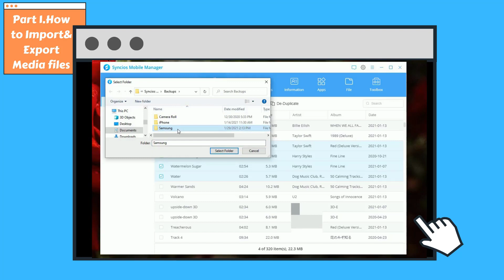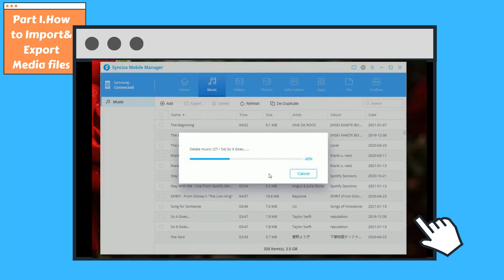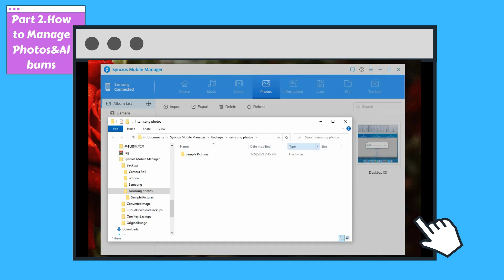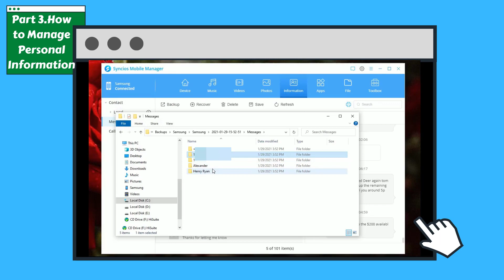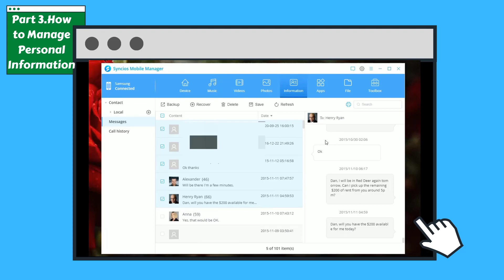[Ultimate Solution] How to Manage Files on Samsung Galaxy S21/S21+/S21 Ultra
There're many types of files on our phone. If you're seeking for a flexible way to manage them, get one Samsung manager and watch this video tutorial

🎉 Syncios Newly Released: Syncios D-Savior - The Best PC Recovery Expert
🎇Discover Syncios D-Savior, the ultimate data recovery expert for  rescuing lost files from formatted disks, crashed systems, virus  attacks, and more.

Syncios Mobile Manager, is a free and good mobile manager, enabling to manage contacts, messages, music, videos and etc. It also has handy toolkits: Ringtone maker, HEIC converter and more.

Timestamps
0:00​ Start
0:19​ Part 1: Manage Music/Videos on Samsung Galaxy S21
1:33​ Part 2: Manage Photos/Photo Albums on Samsung Galaxy S21
2:55​ Part 3: Manage Personal Information on Samsung Galaxy S21

Step 1: Install and Launch Syncios Mobile Manager, connect S21/S21+/S21 Ultra to computer via USB cable.
Step 2: Go to different modules to manage different files. For example, to manage music, tap on Music module to export, import, de-duplicate music tracks.
Step 3: Check related data on your Samsung or computer.